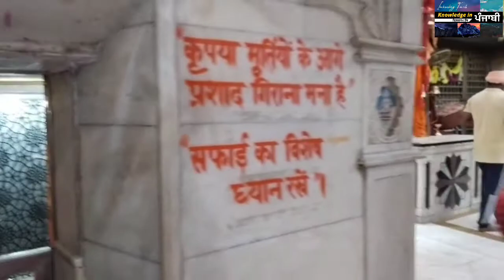Yatra Shri Baba Balak Nath Ji || Himachal Pradesh || Part 1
Phagwara to Shah Talai
Baba Balak Nath temple
Baba Balak nath ji mandir
Master saleem songs
special songs credit to master saleem ji
Chet da Mela
Mela Baba balak nath ji 2022
Jogi da mandir
Deotsidh
Guffa darshan
Sidh Jogi Baba Balak nath ji
New Bhajan Baba Balak nath 2023
Way to Baba Balak nath temple
Way to Shah Talai
Shah talai temple
Shah Talai Market
Bazar Baba balak nath ji
Lassi roti Mandir, Shah Talai
Yatra Baba balak nath ji 2022
Raja Bharthri ji darbar🙏
Baba Bharthri Nath ji
Dhoona tere naam da
Darshan Jogi Da
Darshan Jogi da master saleem
Baba Balak nath ji bhakti songs
Baba Balak nath mandir Entry
Om Namah Shivay
Deedar Song by Feroz khan
Feroz khan All songs
Baba balak Nath
Shah talai
Vlog
Shiv Ji Bhagat Baba balak nath ji
Mata ratno ji
Mata Dharmo ji Mandir
Tu ikk vaari sadd jogiya
Baba balak nath di chonki
Baba balak nath songs
Baba Balak nath ji de bhajan
Baba balak nath all songs
Sang Babe de challeya
Chimte wala jogi
Jogi de Dwaar khulhe Song Master saleem
Guruna Jhaarhi Mandir Baba balak nath ji
Chummdi tere pairan nu Song